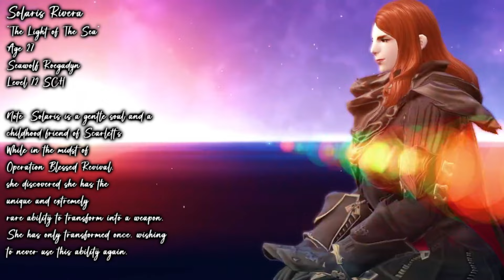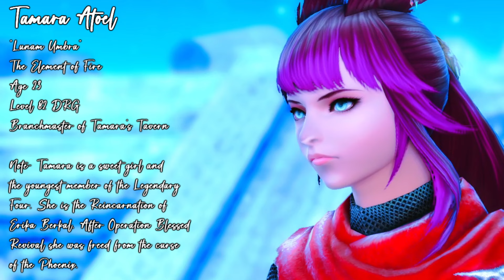The 2024 FFXIV Character Showcase!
I'm Super Excited to reveal this to you all! Come meet all my characters in FFXIV! Just in time for dawntrail Please note that some details of certain characters are different depending on the timeline Main Timeline is where Daemon is Scarlett's lover, In the Alternate timeline it's Thancred. Mavis retains her name in both timelines as she sees Thancred as a second father.

PLEASE NOTE: For the Ballad of The Wind Fish music, I tried to reach out to its creator to ask for permission but did not get a response email. I will instead give the links to the music if they are created by someone else and do not belong to the game OST.  Also, a few friends helped me get some of the footage you see here but prefer to remain anonymous Thank you to said friends for your assistance with this!!!

FIND ME ELSEWHERE!